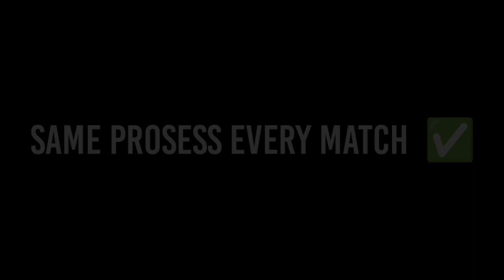New Updated FF & FF MAX 100% Antiban No Drag headshot Obb File▪️Hologram Full Body Aimbot Head Obb